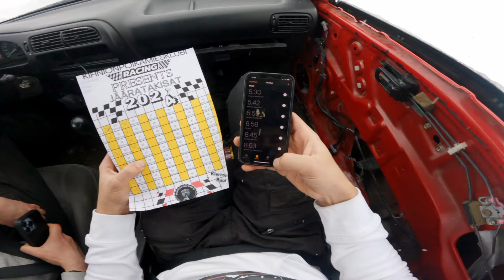PITOA ETSIMÄSSÄ NISSANILLA // NOTIMEMOTORSPORT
Tässä videossa kävimme ajamassa Kihniön Poikamiesklubin järjestämissä jääratakisoissa. Homma ei tuttuun tapaa sujunut ongelmitta mutta hauskaahan toki oli ! Ota hyvä asento ja katso miltä tämä reissu näytti.

Seuraa meitä!

NoTime-motorsport

NoTimeMotorsport